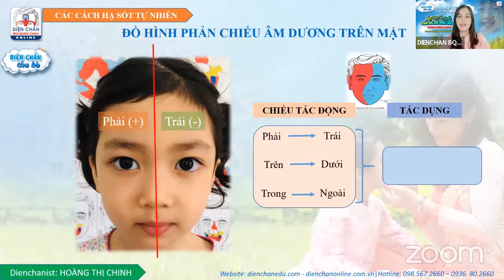🌱 Phân Biệt Sốt Nóng Và Sốt Lạnh. "DIỆN CHẨN CHO BÉ"...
🎁 LINK THAM GIA ZOOM TRỰC TIẾP 5:45’ sáng hàng ngày HỎI ĐÁP CHIA SẺ KIẾN THỨC DIỆN CHẨN CHO MỌI NGƯỜI
💥 Passcode: 2660

🌞Thứ 2: Diện Chẩn căn bản cho mọi nhà
🌞Thứ 3: Diện Chẩn làm đẹp
🌞Thứ 4: Ẩm Thực Dưỡng Sinh
🌞Thứ 5: Diện Chẩn cho mẹ bầu
🌞Thứ 6: Chia sẻ Tâm ngôn Bùi Quốc Châu
🌞Thứ 7:  Diện Chẩn cho bé
🌞Chủ nhật: Phòng tập  m Dương Khí Công hàng tuần
Dienchanist Hoàng Chinh chia sẻ kiến thức nuôi con thuận tự nhiên bằng phương pháp Diện Chẩn Bùi Quốc Châu. Giúp mẹ tự tin xử lý các vấn đề sức khỏe của bé, đặc biệt là viêm đường hô hấp & tai mũi họng ngay tại nhà:viêm họng, đau họng, trị ho, hạ sốt cho trẻ,... Tư vấn miễn phí cho trẻ biếng ăn, hỗ trợ tăng đề kháng và tăng cân cho bé bằng liệu pháp tự nhiên, an toàn.

💟 Cùng kết nối Dienchanist  Hoàng Chinh ngay hôm nay !💟

📍Chung cư Đức Khải, đường số 7, P. Bình Khánh, Quận 2, TP Hồ Chí Minh